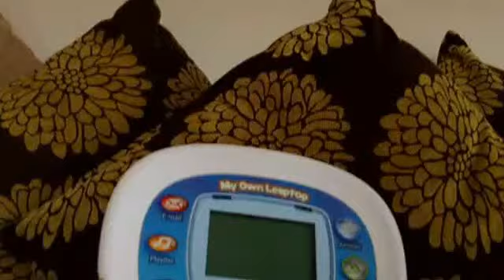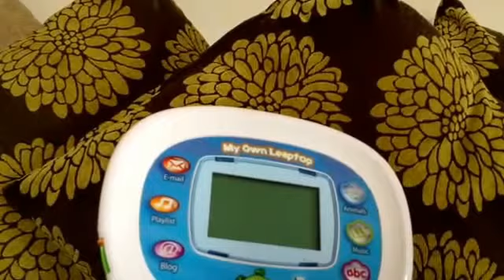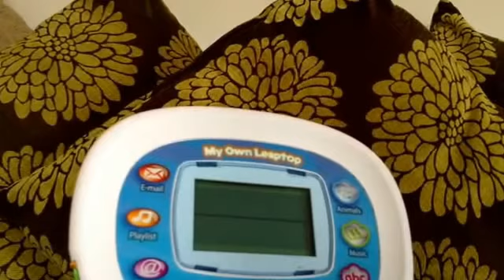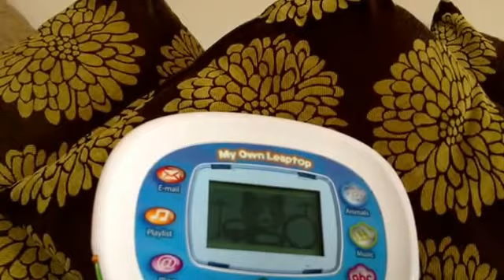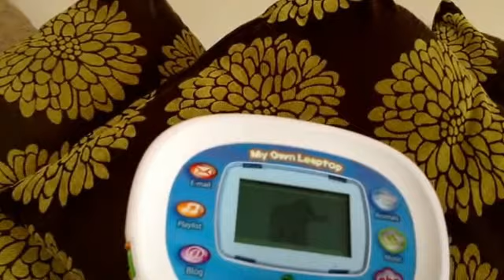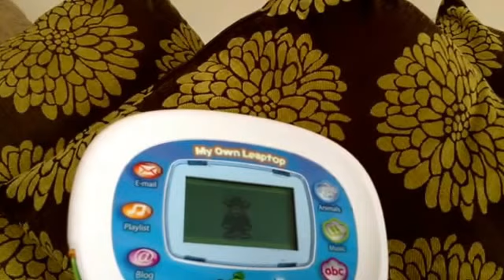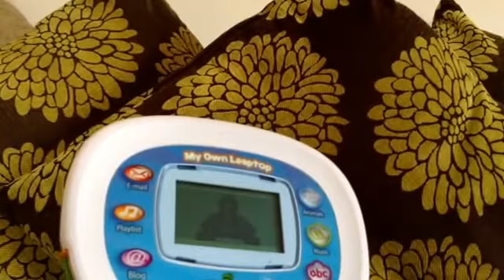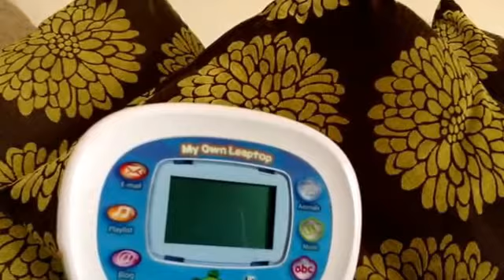Reviewing tat -My own leaptop- #3